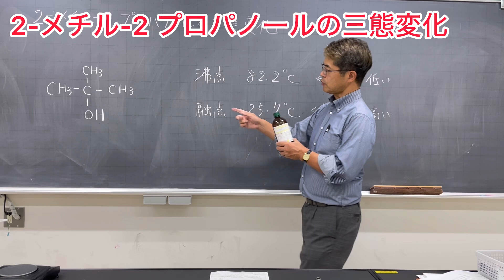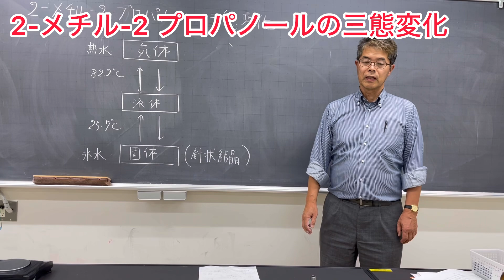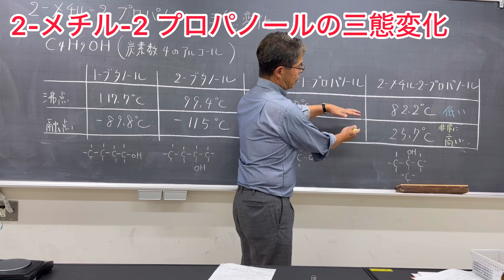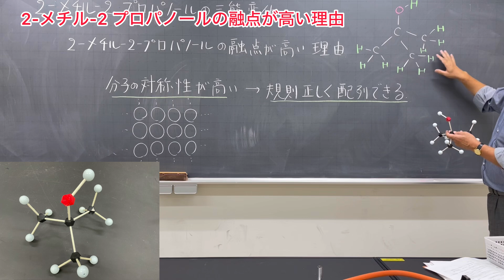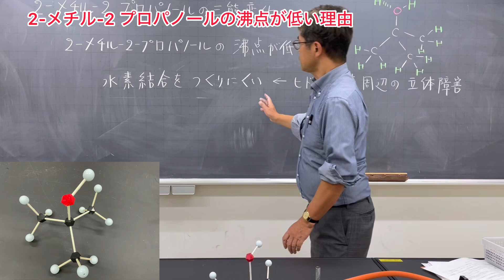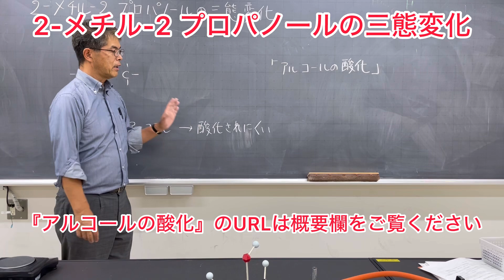2-メチル-2 プロパノールの三態変化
2-メチル-2 プロパノールは融点25.7℃、沸点82.2℃の物質です。簡単に三態変化をさせることができます。いろいろ実験してみました。2-メチル-2 プロパノールの融点が高い理由と沸点が低い理由も説明します。
2-メチル-2 プロパノールが酸化されにくいという実験は『アルコールの酸化』という動画をご覧ください。

#2-メチル-2 プロパノール
#2-メチル-2 プロパノールの融点
#2-メチル-2 プロパノールの沸点